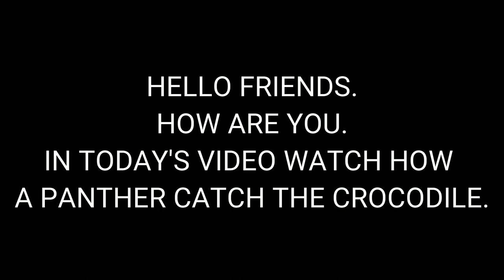Cheete ne kia magarmach ka shikar